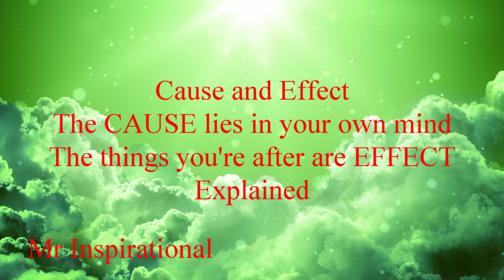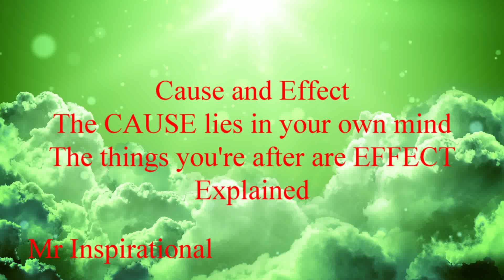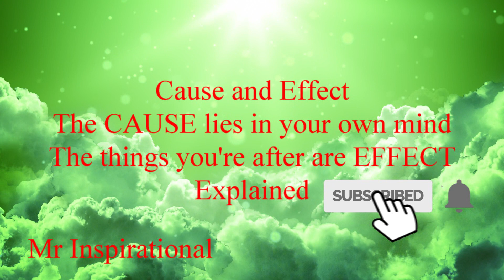Emmet Fox: Cause and Effect *Further Explained* | Mr Inspirational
In today's inspirational video I wanted to expand upon and explain the points Emmet Fox made concerning Cause and Effect in more depth

~ Through imagination the thing you want is brought to you, by acting on your imaginary state you receive it physically.

They call me Ranil Gort- for over a decade now my life consists of intensely studying mysticism and spiritual powers of consciousness.
These studies led me into my own form of teachings concerning the hidden potentialities laying dormant within men and women of this earth. I have made it my sworn duty to express my findings through whatever means possible in my physical world, and I will continue to do so until the day that I withdraw my immortal focus from this dimension.